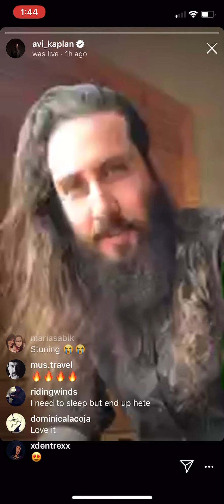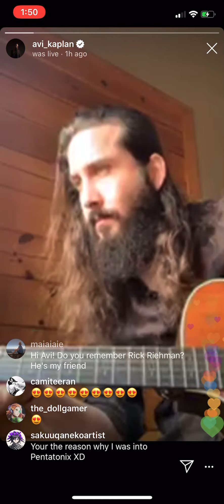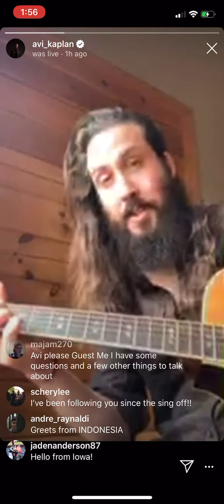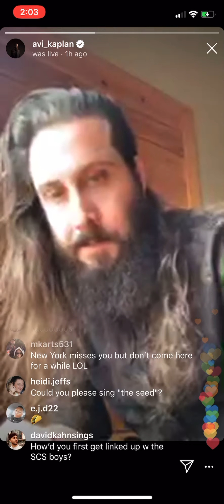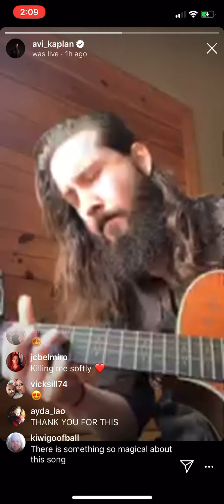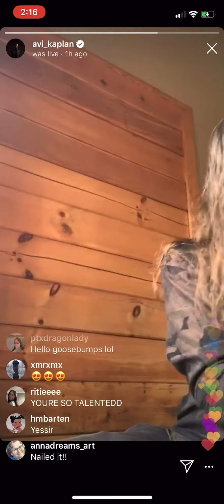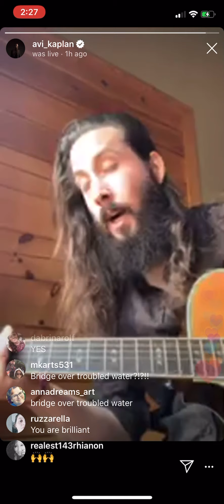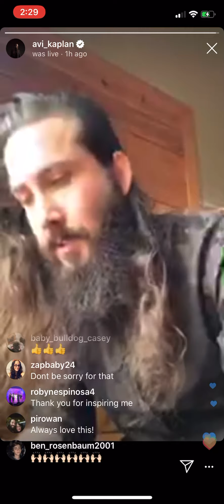Avi Kaplan live stream 3/28/2020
I screen recorded avi’s live stream so I could continue to watch it after it disappeared. I figured I would upload it here for my avi friends (and anyone else who missed it) to enjoy! I don’t own any of the music!